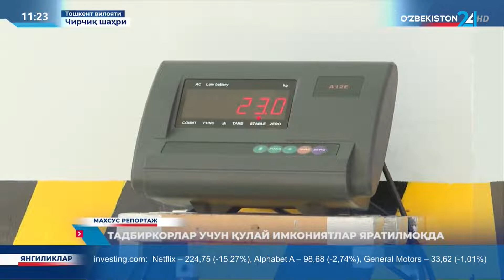Махсус репортаж | Тадбиркорлар учун қулай имкониятлар яратилмоқда